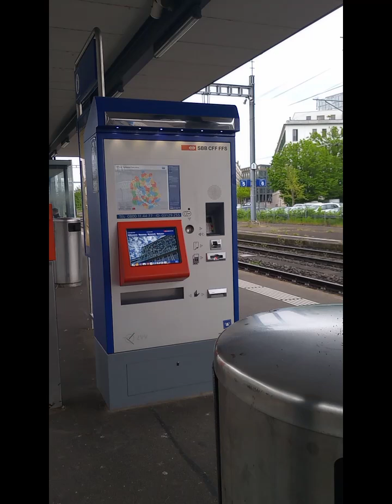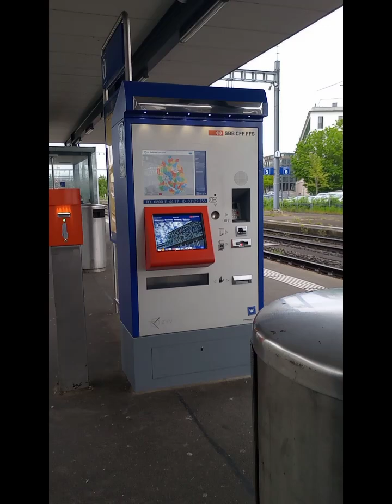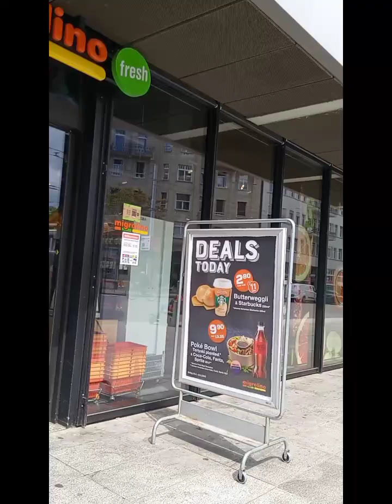SWISS TRAVEL ROUTINE I EXPLORE SWITZERLAND I WINTERTHUR I RAFTHELSAVLOGS